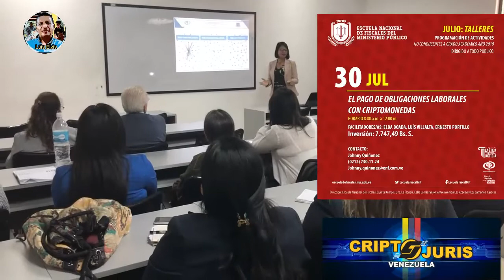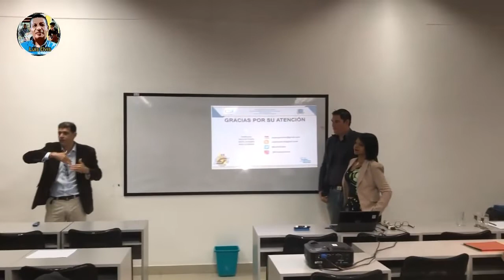PAGO DE OBLIGACIONES LABORALES CON CRIPTOMONEDAS - TALLER CON CRIPTOJURIS - LOS CRIPTOABOGADOS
Taller Criptomonedas Laborales PAGO DE OBLIGACIONES LABORALES CON CRIPTOMONEDAS - TALLER CON CRIPTOJURIS - LOS CRIPTOABOGADOS

Apoya al Canal Luis Elvis

PTR   pDKWR1Cz6PrENeDsPht7QbSgcHonogEPwZ
BTC   34TpeWJHPNQW1TDP1nzQT74XKFpQZgAztv
LTC   LPytL5BtxEHpps9GAomNoLCsmoEAVqfvuE
Tambien VES,USD,EUR, CLP, MEX,ETC
Pi money DAJX3BCTS